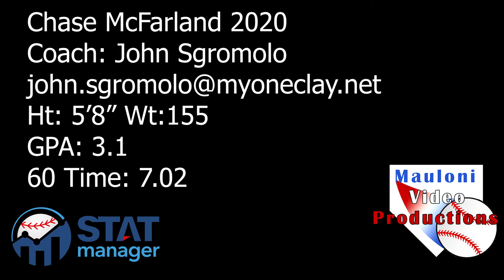Chase McFarland C/O2020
Do you want a high quality Baseball or Softball Recruiting video?

Your recruiting video is your resume.  The goal of your video, just like a resume is to get the job interview.  In this case your interview is, college coaches showing up to watch you play or to invite you to a workout.

Are you playing showcase baseball or softball?  Did you do the prep work, call coaches, send video with data, fill out questionnaires, attend college prospect camps on campus?  If the answer to any of these question is no, we are here to help.

We are not a recruiting agency, we simply want to provide you with the resources needed to be your own best advocate.  Don't be fooled, there is NO ONE SIZE fits all system in recruiting.